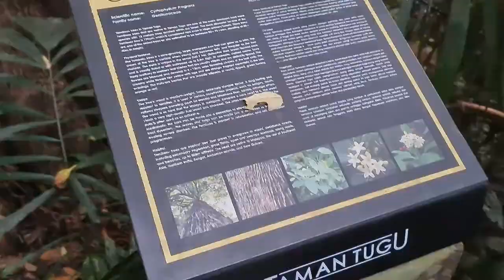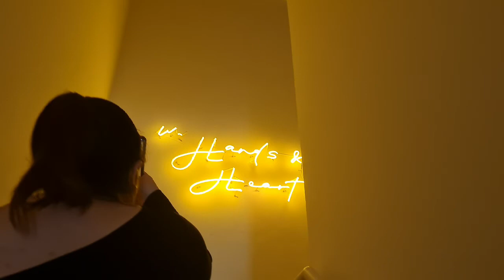DEC VLOG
簡單記錄2021年最後一個月份的大小事。
希望2022大家一切平安。